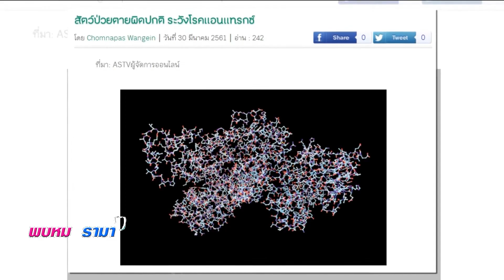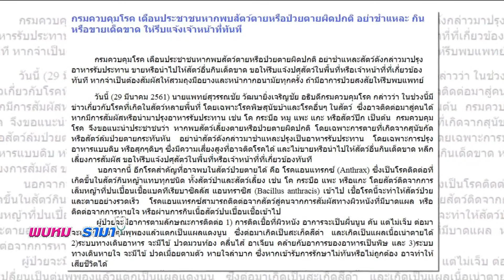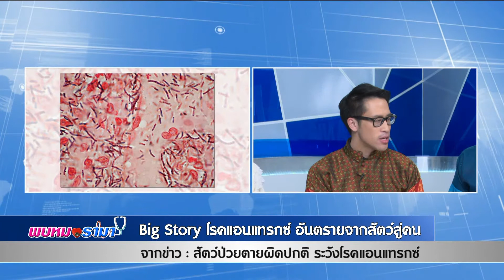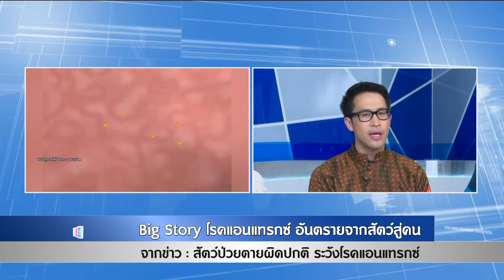สัตว์ป่วยตายผิดปกติระวังโรคแอนแทรกซ์: พบหมอรามา ช่วง Big Story 9 เม.ย.61(3/6)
Big Story
โรคแอนแทรกซ์อันตรายจากสัตว์สู่คน
จากข่าว สัตว์ป่วยตายผิดปกติระวังโรคแอนแทรกซ์
อ. นพ.จักรพงษ์  บรูมินเหนทร์
สาขาวิชาโรคติดเชื้อ  ภาควิชาอายุรศาสตร์

 ออกอากาศวันที่ 9 เมษายน พ.ศ.2561